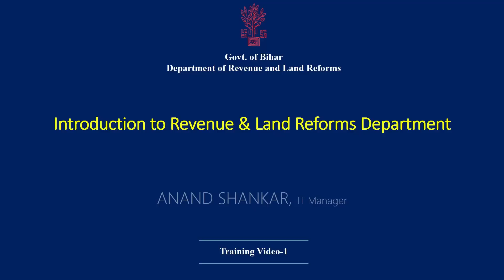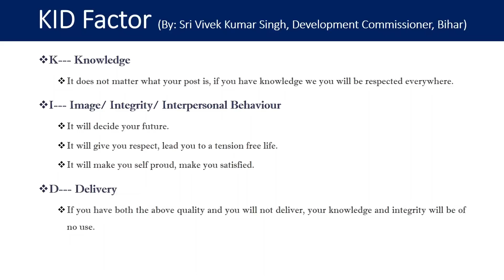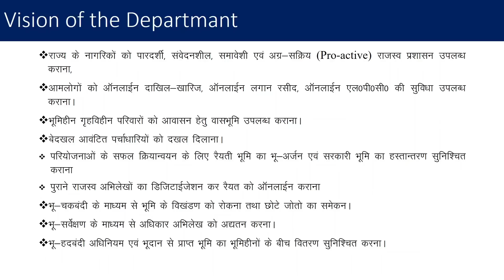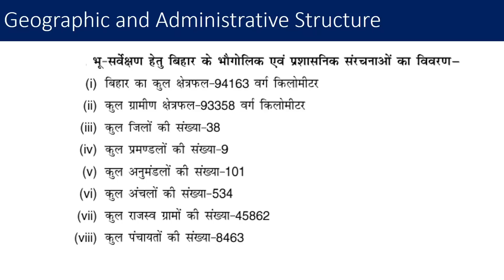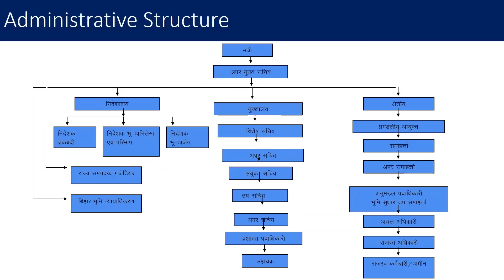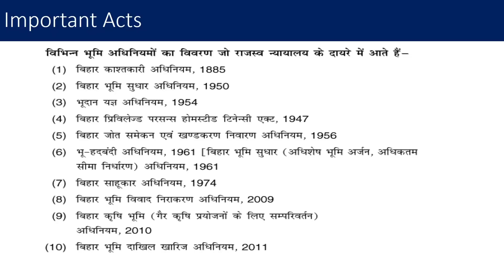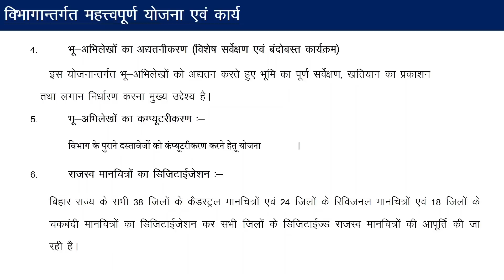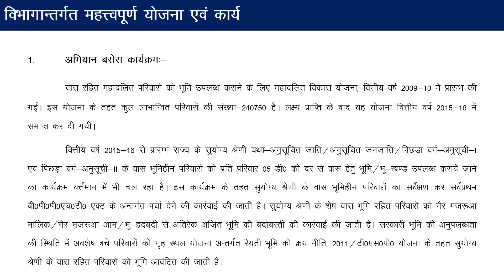Introduction to Revenue and Land Reforms Department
Vision of Department,
KID Factor,
Geographic and Administrative Structure,
Organizational Structure,
Important Acts,
Schemes and Other Important Work etc.